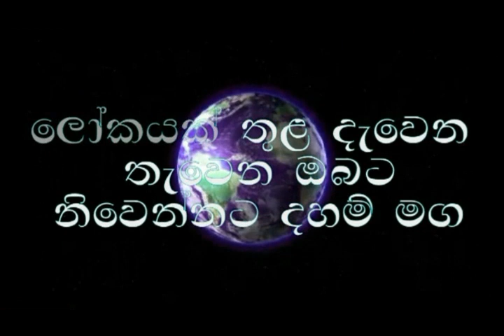Budu Bana/විද්‍යාව සහ බුදු දහමේ පෙන්වා දෙන පරමාණුවේ වෙනස/niwanata maga/ bana/ogadeepa/sri lanka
waharaka bana
waharaka
waharaka tv
Budu Bana
meditation
nopenena balawega
anicca,dukkha,anatta
Bawana